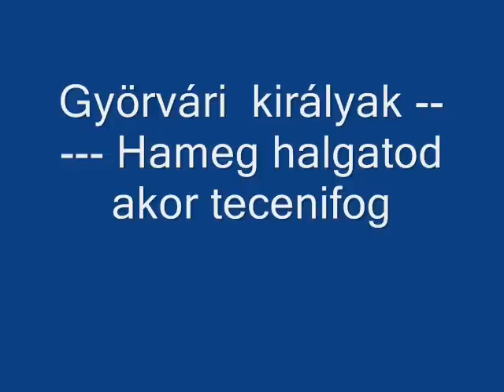A király kis gyula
Hogy vanez